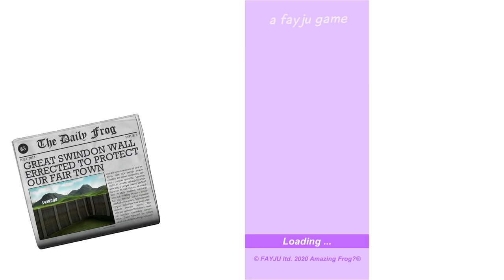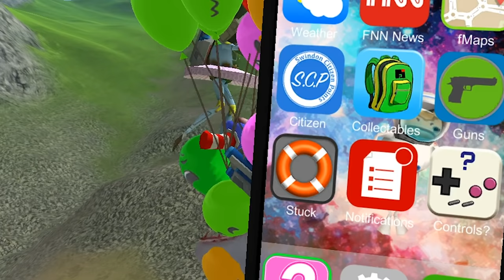We Made the Megalodon Shark Fly in Amazing Frog Multiplayer!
Welcome to Amazing Frog! This is a weird one, but apparently it's popular! SimplyChris and I hop on (get it!?!) and explore this goofy sandbox physics ragdoll game about farting frogs, explore version 2 of the game, unlock the balloon gun in the giant toilet, and use it to hunt down the Megalodon Shark! Enjoy!